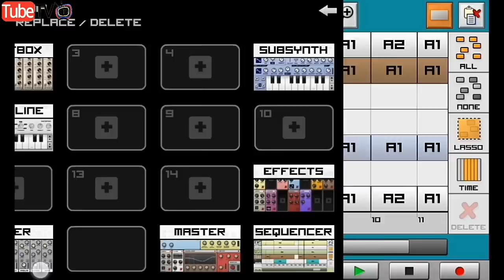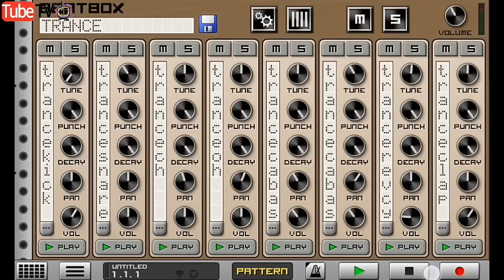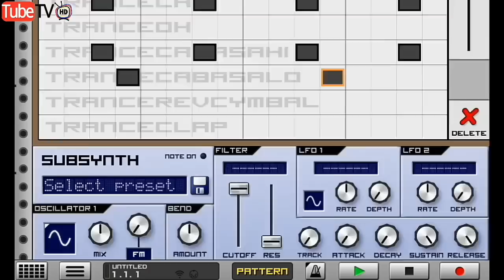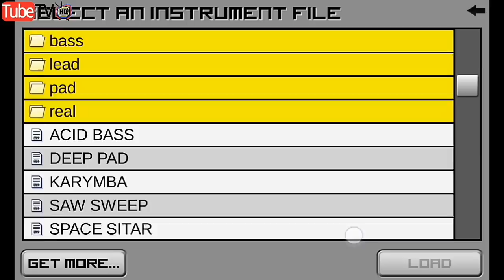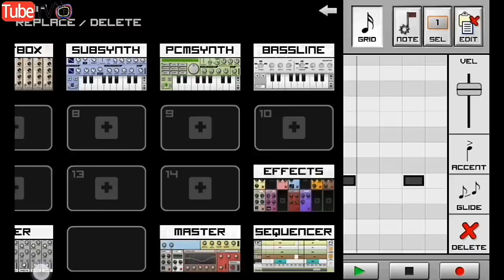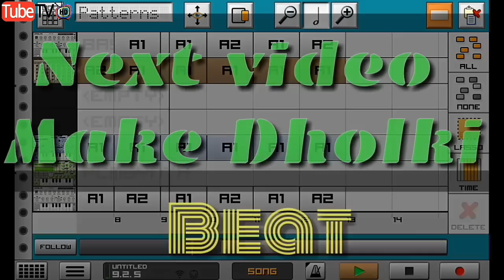How to make your own electro music in mobile | Make beats maker app create your own song.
♣♣♣  Any Question??? Please Comment me. Ans Maximum under 3 Days  ♣♣♣

♣♣♣Agar aap ka kohi sabal hein yea koi help chati hein to please comment or facebook se mujse bat kar sakti ho.♣♣♣

♦How to make music with a beat creator apps | Best beat maker app for android dj plug(Hindi)♦

Make your own electro beats and music.make your songs use caustic app.
Best beats and android hindi tutorial.this videos best beat maker app how to work it full tutorial. if you confusion? download caustic and makeing music beats.caustic3 is a best beat maker app for android.now install this app form playstore and create your beat of music.now ready your music with a beat.

How to make beats on your my android?
fast download caustic3 after download unlocker key.because do not save your file.this is no1 beat maker app for android free download.it is free beat makeing apps.to enjoy  best beat maker app caustic3.